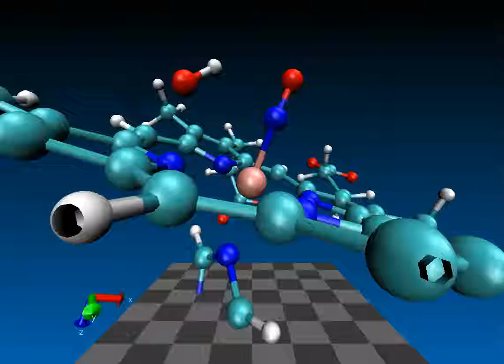nitrous acid generation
PPIXFeNO_OH_v10_anion2-_singlet_angle45_momentum_Hx.00z.03_Ox.03z.00_dt